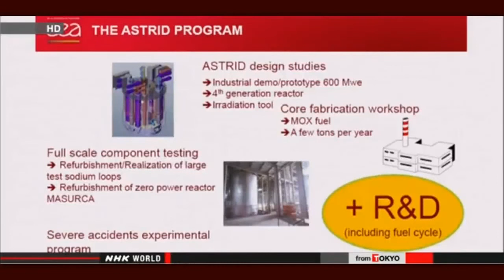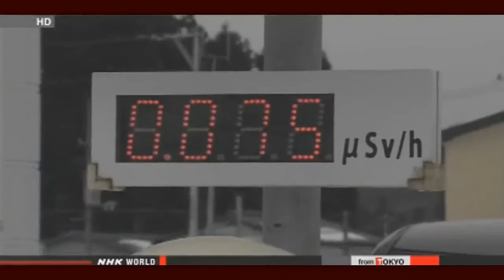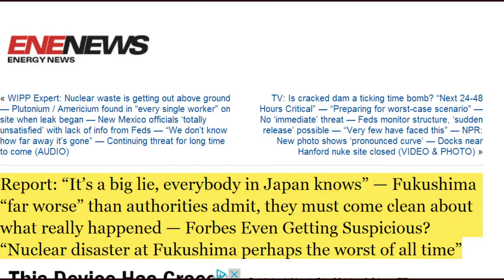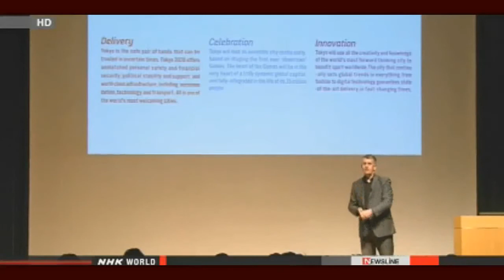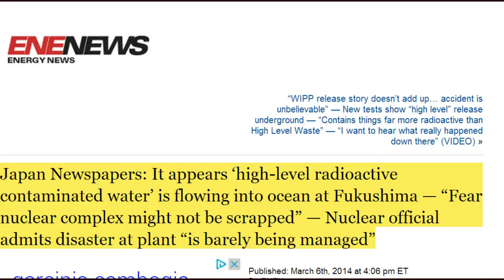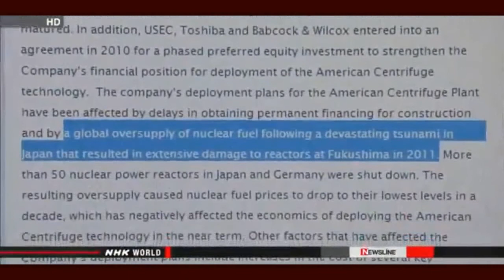FUKUshima News 3/6/14:FUKUshima "Barely Being Managed"; "It's A Big Lie"-FUKU Worse Than Admitted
Report: "It's a big lie, everybody in Japan knows" — Fukushima "far worse" than authorities admit, they must come clean about what really happened — Forbes Even Getting Suspicious? "Nuclear disaster at Fukushima perhaps the worst of all time"

Japan Newspapers: It appears 'high-level radioactive contaminated water' is flowing into ocean at Fukushima — "Fear nuclear complex might not be scrapped" — Nuclear official admits disaster at plant "is barely being managed"

Survey: Evacuees unsure about choice of residence
An NHK survey shows that more than half of evacuees affected by the March 2011 earthquake and tsunami in northeastern Japan are feeling unsure about their choice of new residence.
NHK conducted the survey in January among 2,878 evacuees from Iwate, Miyagi and Fukushima prefectures and received 1,201 answers.
Eighty-six percent of the respondents said they had decided on their new residence.
71 percent said they will go back to exactly where they lived before, or to other areas in their former communities. Fifteen percent answered that they will move to other municipalities in their home prefectures or elsewhere in other prefectures.
Forty-five percent of the respondents said they have no doubts about their decision. But 55 percent said they often or sometimes wonder whether their choice of residence was right.
Those who are feeling undecided were asked about what they miss most. Thirty-five percent said land, houses and family graves, while others mentioned bonds with neighbors, friends and acquaintances.
Forty-six percent of the respondents unsure about their choice were those who are planning to return to their hometowns.
Associate Professor Reo Kimura from the University of Hyogo says the survey shows that even 3 years after the disaster the evacuees have to choose from limited options for rebuilding their lives.
He added that both central and local governments should explain once more their reconstruction plans and visions to reassure people.

Japanese NPO aid for Chernobyl affected
Officials from a Japanese civic group that supports people affected by the 1986 nuclear accident at Chernobyl, Ukraine, say the current situation in the country is hampering their humanitarian activities.
The non-profit organization in Nagoya, central Japan, has been sending medical equipment and funds to its counterpart in Ukraine for 24 years. The aid is used to help workers who deal with the crippled power plant and to treat children suffering from radiation exposure.

Japan eyes joint research on Monju with France
Japanese government officials plan to work with their French counterparts in developing next-generation nuclear reactor technologies to reduce radioactive waste.
They are apparently aiming to use the nation's troubled Monju fast-breeder reactor.
Engineers in France are developing the ASTRID prototype reactor, which is expected to begin operation around 2025. Both reactors are designed to reduce nuclear waste.
Sources say Japanese officials are preparing to reach a basic agreement with France in late April. This will be followed by a formal accord.

2,900 MBq/km2 of Cesium-134/137 still fall down in Fukushima plant area monthly

Underground wall on the seaside of reactor3 was possibly broken / Groundwater level in sync with ebb and flow

THREE YEARS AFTER: Radioactive waste piles up in Tokyo area with no place to go

The US Government Has Engaged In a Series of Nuclear Cover-Ups Ever Since Hiroshima

What's next at Fukushima? Are U.S. nuclear plants still at risk?

PLUTONIUM DISPOSITION PROGRAM DOE
 Needs to Analyze the Root Causes of Cost Increases and
Develop Better Cost Estimates